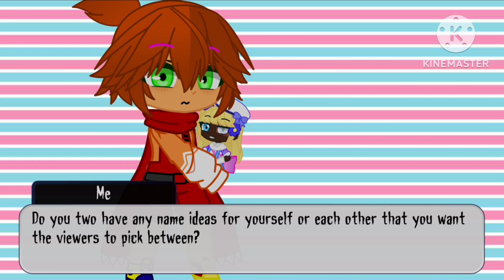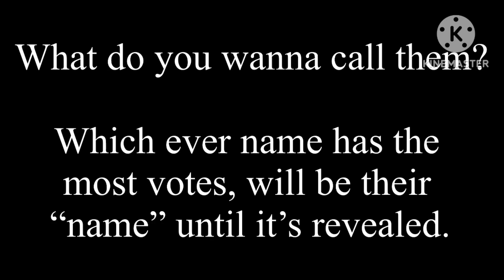What do Eleanor’s siblings want the viewers to call them? || Past AU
Don’t mind me making this a premiere at 2:08AM rn 😃👍🏻

But if it’s a question that will reveal a secret an Animatronic/Soul/oc has then I will give you a hint.

Anyways Good morning/afternoon/night to you viewer, whatever time zone you’re in.